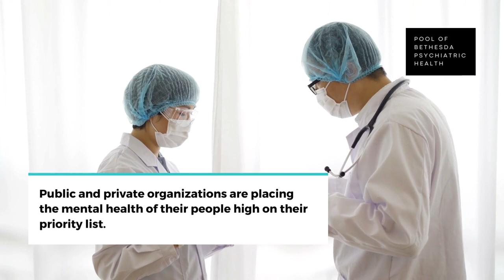Why Mental Health Services are Important?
Our mentalhealth encompasses our psychological, emotional, and social well-being. This means it impacts how we feel, thinks, and behave each day. Our mental health also contributes to our decision-making process, how we cope with stress and how we relate to others in our lives.

Mental health services are important to reduce the risk of chronic diseases related to stress, anxiety, and substance abuse. Most importantly, mental health services save lives, while improving the outlook of people who may feel hopeless and lost.

If you believe you may be suffering from a mental illness or if you know someone who is, take positive steps toward recovery by contacting a mental health professional today.